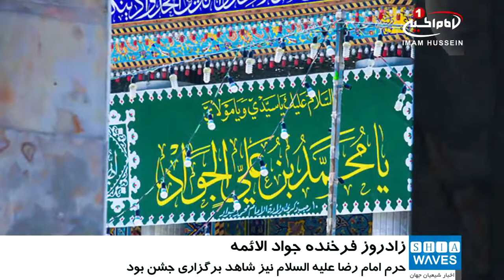دهم ماه رجب، زادروز فرخنده ی حضرت جواد الائمه علیه السلام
دهمین روز از ماه رجب، زادروز فرخنده ی نهمین اختر تابناک آسمان امامت و ولایت، حضرت «جواد الائمه علیه السلام» است.
شیعیان و محبین اهل بیت علیهم السلام در گوشه و کنار جهان با برگزاری مراسم گوناگون، میلاد حضرت «امام محمدتقی جواد الائمه» علیه السلام و حضرت علی اصغر علیه السلام را گرامی داشتند و به شادی پرداختند.
همچنین در کشور عراق و در شهر مقدس کاظمین، خادمان این حرم مطهر، با آذین بندی آستان مقدس و برگزاری مراسم مختلف، سال روز ولادت نهمین امام مسلمانان را گرامی داشتند.
حرم مطهر امام رضا علیه السلام در شهر مقدس مشهد نیز، با برگزاری مراسمی، این میلاد فرخنده را جشن گرفت.
عتبات مقدس عراق، ضمن برگزاری جشن میلاد «حضرت جواد الائمه علیه السلام»،  برای برگزاری مراسم میلاد حضرت «امیرالمومنین علی ابن ابی طالب علیه السلام» آماده می شوند.